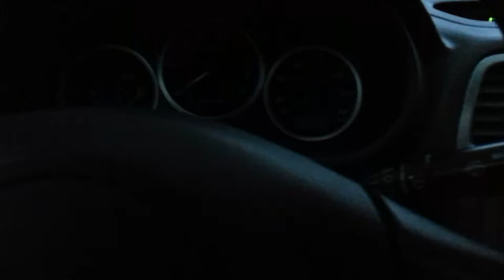05 wrx startup